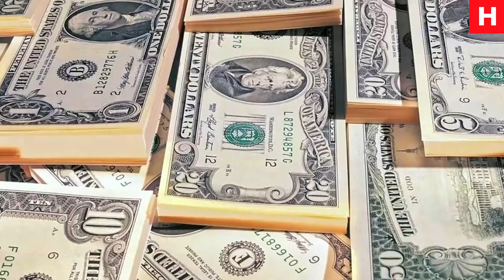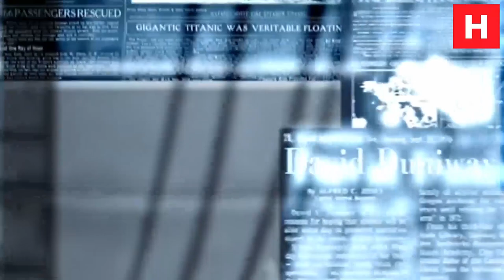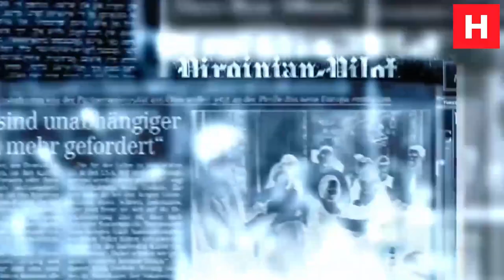Прямой ответ. Заявление Лаврова – форменный шантаж России в адрес Армении